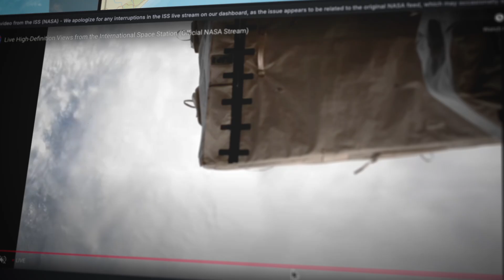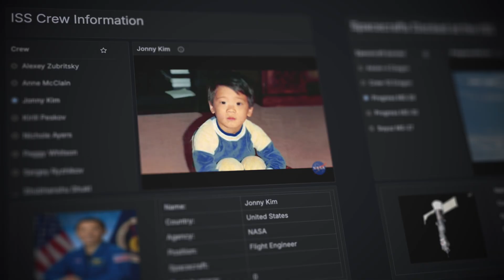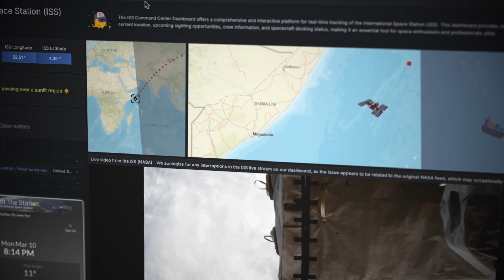The Dashboard That Lets You Track the ISS in Real Time | Golden Grot Awards | Grafana Everywhere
Ruben Fernandez turned his love for space into a stunning ISS dashboard that won the Golden Grot—twice. Watch how he brings data and dreams together.

Congratulations to Ruben Fernandez, our 2025 Golden Grot Award winner, recognized for this unique use case and dashboard!

☁️ Grafana Cloud is the easiest way to get started with Grafana dashboards, metrics, logs, and traces. Our forever-free tier includes access to 10k metrics, 50GB logs, 50GB traces and more.

❓ Have a question that isn't related to this video?